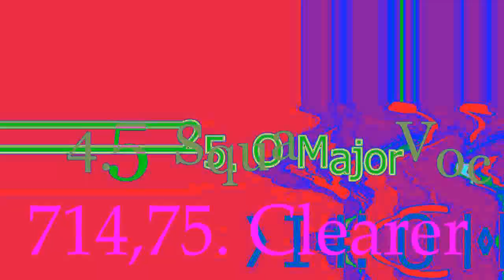Firey BFDI Render Pack Collection Extended^33